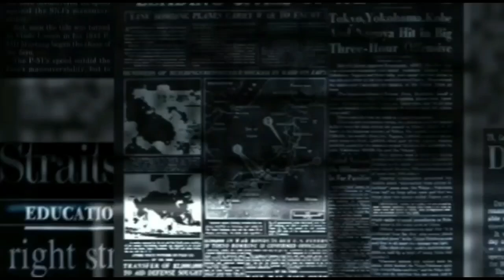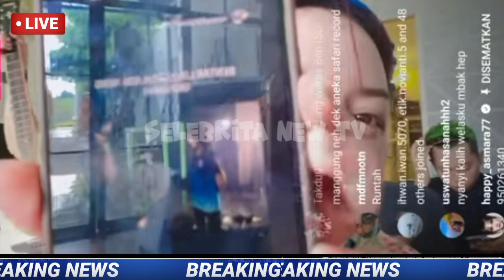Tatapan Happy Asmara Ke Delva Irawan Bikin Delva Salting 😍😍😍